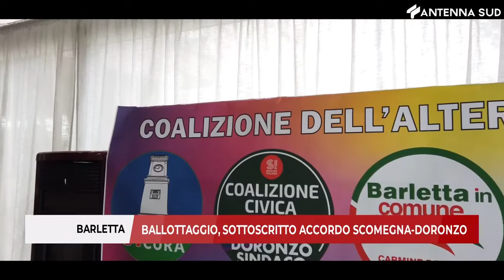20 giugno 2022 - Barletta - Ballottaggio, sottoscritto accordo Scomegna-Doronzo